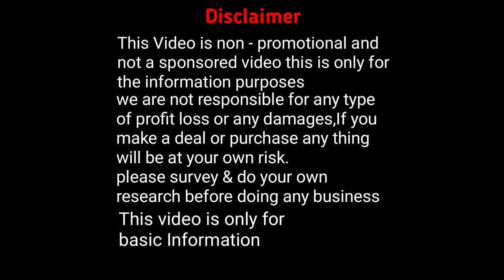💥দিদি বোনেরা ৩০টাকায় কিনে ব্যবসা করুন।এই দামে আপনাকে কেউ দেবেনা। স্বপ্ন নয় সত্যি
Puja Saree Center

Address : 1NO Coloni (Alur Math)Santipur Nadia
Pin 741404

Please Like Helpful Vlogs

Name : Soumen
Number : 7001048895